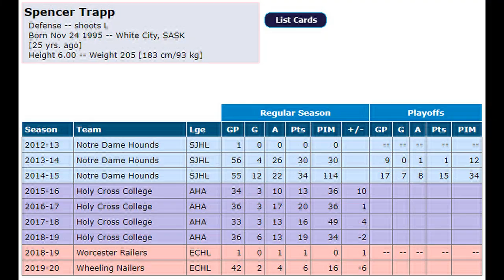Guildford Flames Sign Spencer Trapp